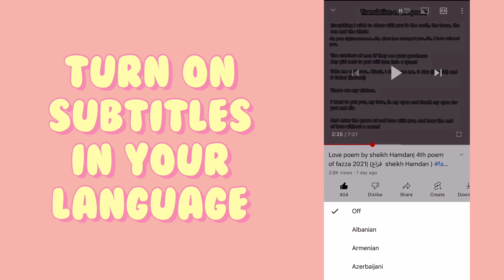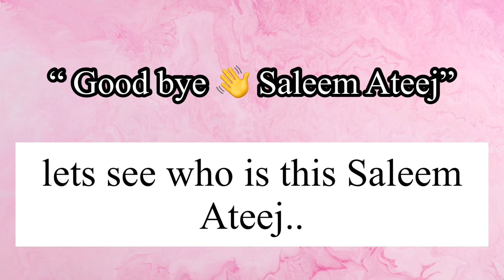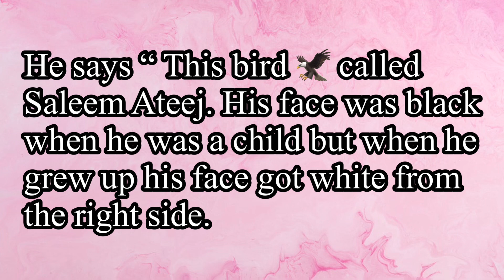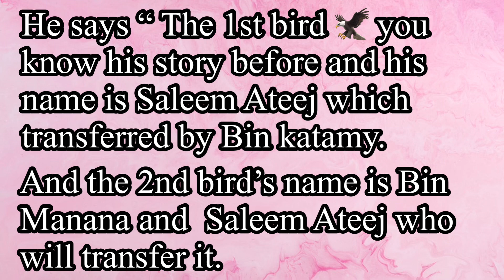Sheikh Hamdan’s Recent Snaps Translation ! Prince of Dubai|(فزاع sheikh Hamdan)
I've giving the full video in different languages. all you have to do is turning on subtitles in your language.